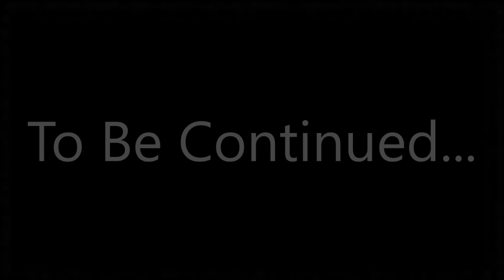Sugar Rush PART 1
Part 1 of an epic series called "Sugar Rush!" Tune in next Thursday for Part 2!

Music used in video:
V.I.C. - Wobble
Derek Minor - Party People